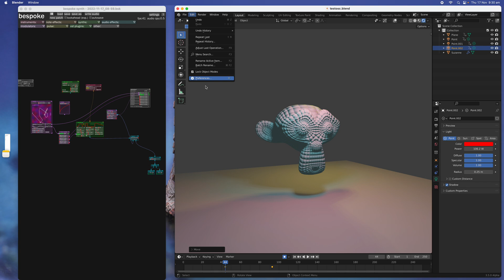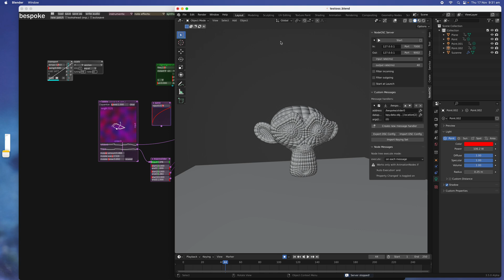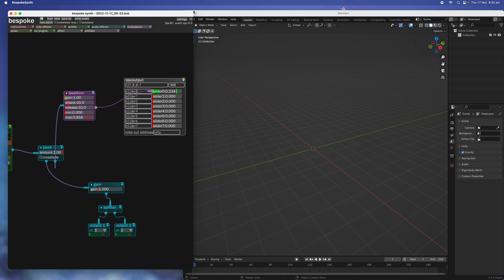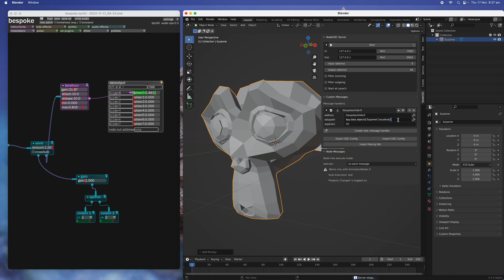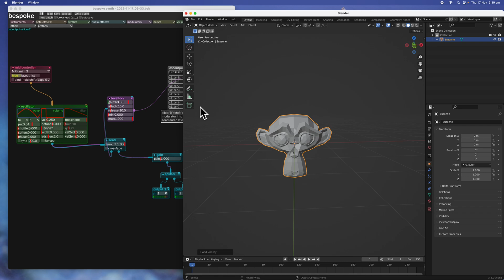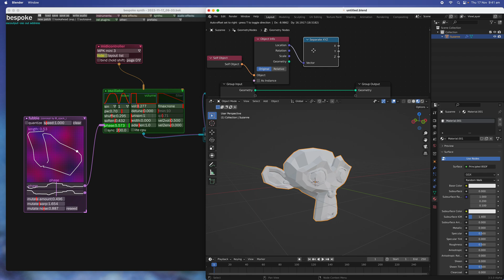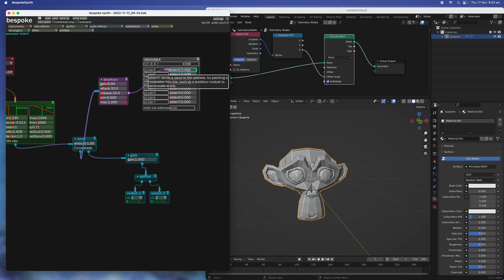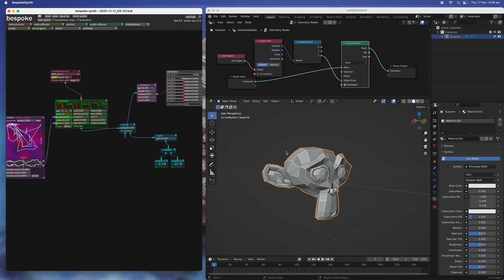BSLIVE Sending Realtime OSC Synth Signal From BeSpoke into Blender Using NodeOSC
In this episode, I made an updated tutorial on how you could connect synth app like BeSpoke Synth into Blender using OSC realtime.

I am using Blender 3.5. and addon NodeOSC. Blender is a lot faster now and we can do more realtime processing without sweating!

In this simple example, I am connecting BeSpoke OSC signal value into Blender and controlling Geometry Nodes extrude.